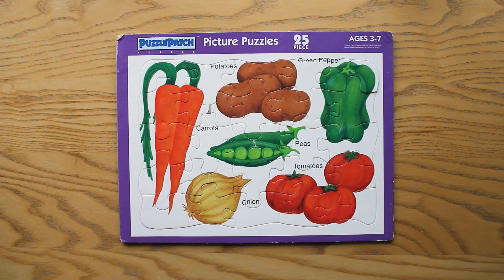MYSTERY PICTURE #1 Jigsaw Puzzle | 25 Pieces | Time Lapse Video For Kids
Thank you for joining me in this puzzle video! I hope you enjoy watching them as much as I enjoy making them.

Video Music By: ​ @Infraction
Brand: Puzzle Patch
Pieces: 25